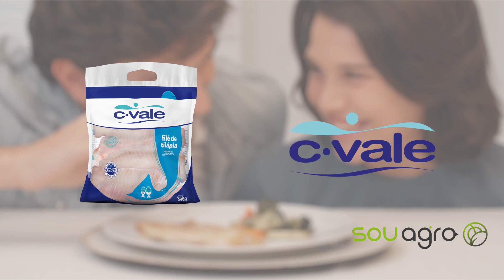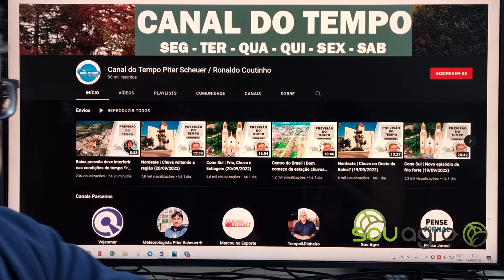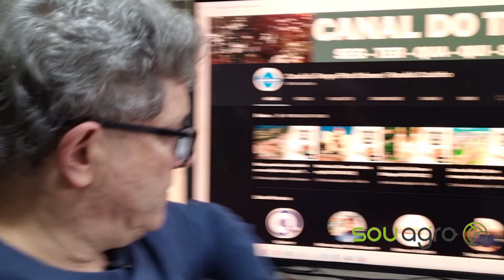E a chuva, será que vai embora?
Veja como fica a previsão do tempo para os próximos dias no Paraná.